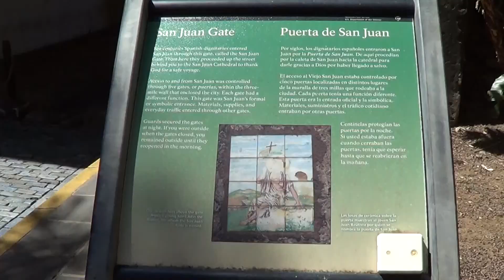Carnival Conquest San Juan Puerto Rico 11 Fervier 2016 no 2